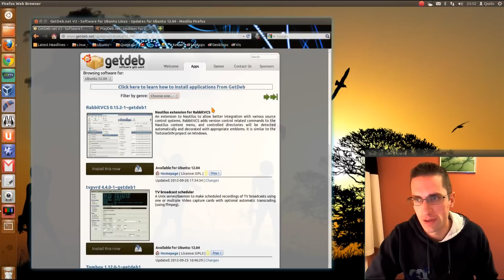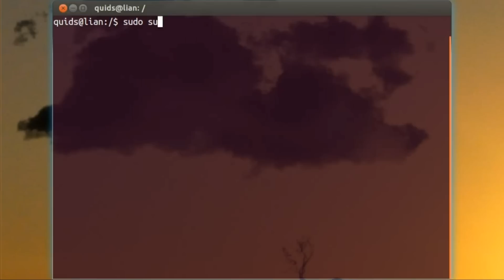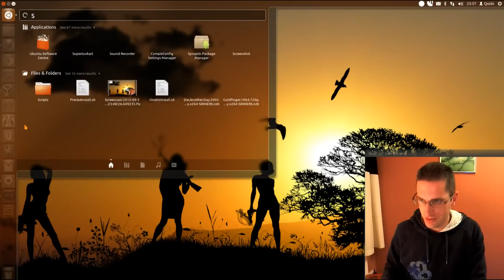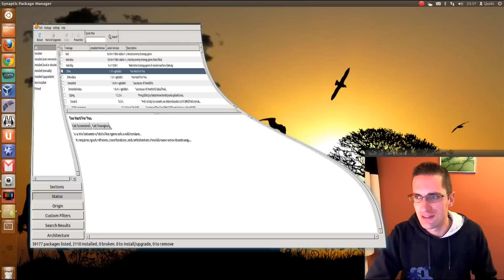How to add GetDeb and PlayDeb repositories in Ubuntu 12.04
Tutorial on how to add GetDeb and PlayDeb repositories in Ubuntu 12.04.
The GetDeb repo has a large selection of nearly 1000 apps and games that can then be installed through Ubuntu Software Centre.

Mint Users:
The repositories come included in Mint, all you have to do is enable them through Synaptic Package Manager.